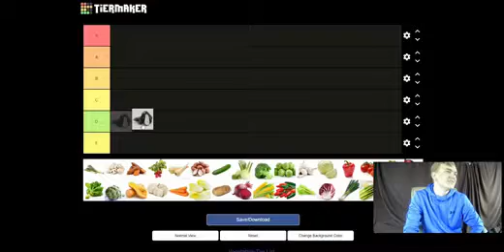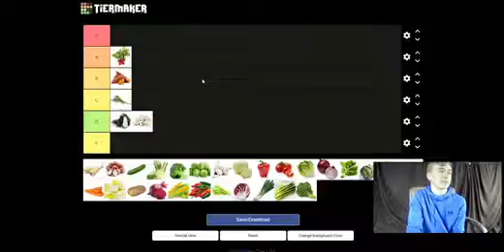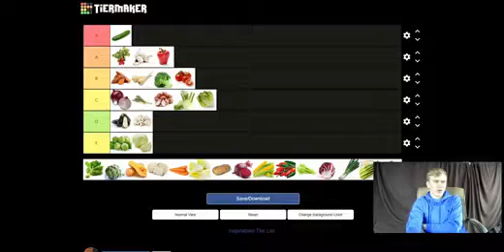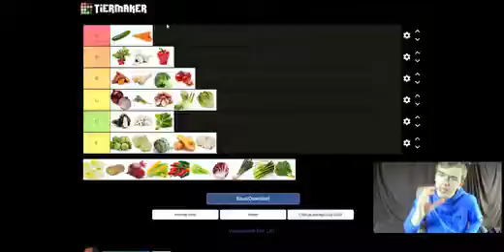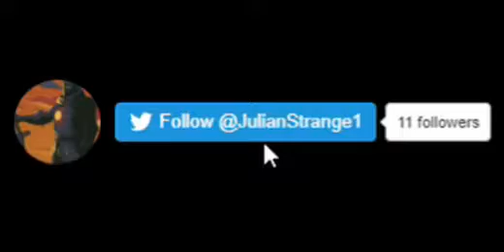The Greatest Vegetable Tier List EVER!!!